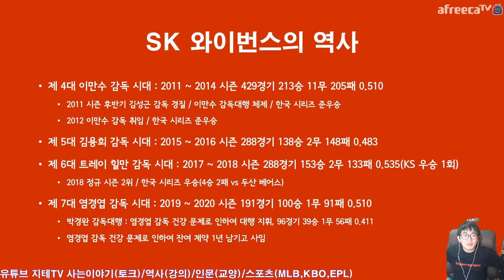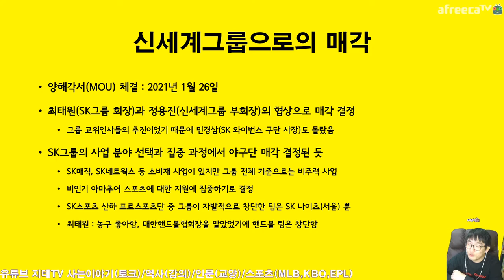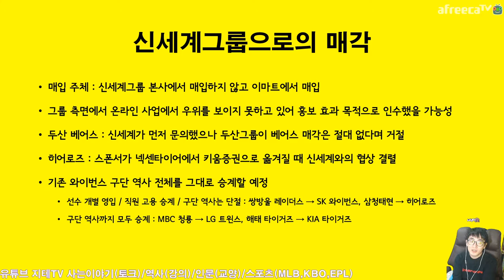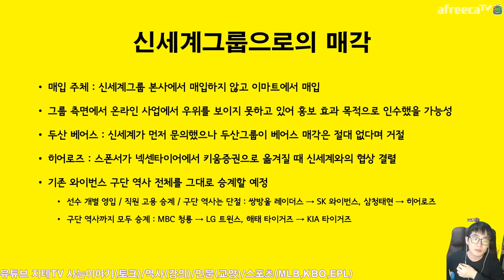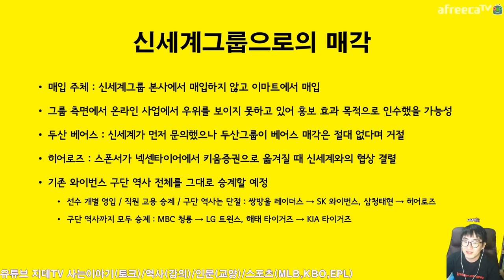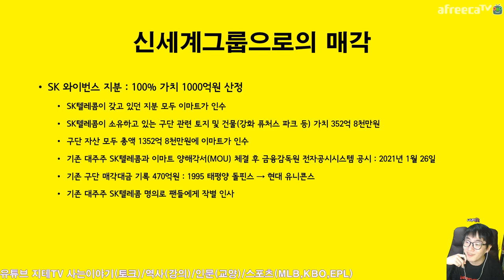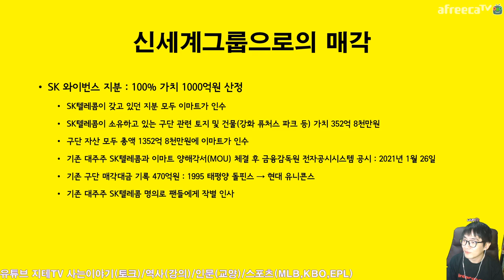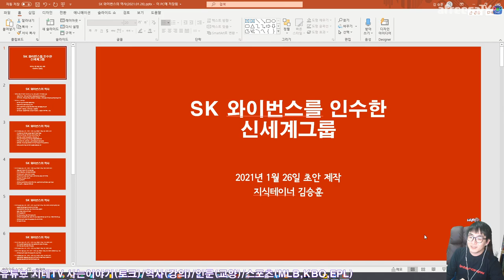인천 SK 와이번스 ⚾️ 21년 결산 SSG 쓱팀의 새로운 팀 이름은 SSG 랜더스 Incheon KBO Baseball Team | 지테TV 사심 史心 역사 228화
2021년 1월 26일 부로 SK 와이번스 지분을 100% 가지고 있던 SK텔레콤(SK그룹 계열사)과 이마트(신세계그룹 계열사) 사이에 양해각서(MOU)가 체결되어 금융감독원에 공시되었어요. 구단 순수 가치만 해도 무려 1000억원, 기타 부대 시설 등 가치를 합산하면 대충 350억 이상을 더 썼다네요.

KBO리그 팀 이름 앞에는 모기업이나 스폰서 이름이 붙는데, 네이밍은 신세계나 이마트가 아니라 SSG라고 하네요. 팀 이름 와이번스는 바뀔 가능성이 높구요. 쌍방울 레이더스 때처럼 해체되는 것이 아니기 때문에 팀 이름 변경을 제외하고 구단 직원들과 선수단은 그대로 고용 승계가 보장되기 때문에 2021 시즌 참가에는 문제가 없다고 해요.

Timelines
0:00:00 Intro
0:06:18 쌍방울 레이더스의 해체, SK 와이번스의 창단 과정 Ssangbangwool Raiders & SK Wyverns
0:12:20 SK 와이번스 초기 Found Time
0:15:44 SK 와이번스 중흥기 Rising Time
0:18:05 SK 와이번스 전성기 Champion Time
0:20:06 SK 와이번스 후반기 2nd Half Time
0:23:10 신세계그룹 이마트로 매각 Go to E-Mart
0:44:10 기업 네이밍은 SSG, 쓱팀의 새로운 이름은? SSG Wyverns? Other?